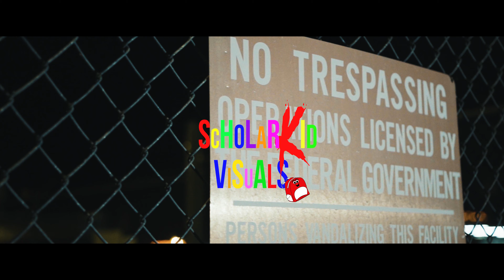Bankroll Jugg | Lawton’s Finest (ShotByScholarKidVisuals)